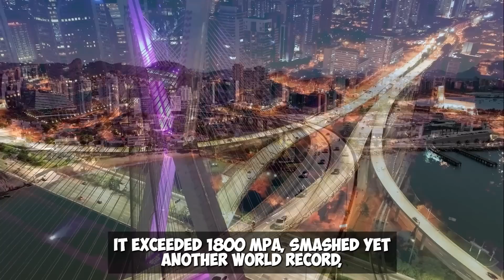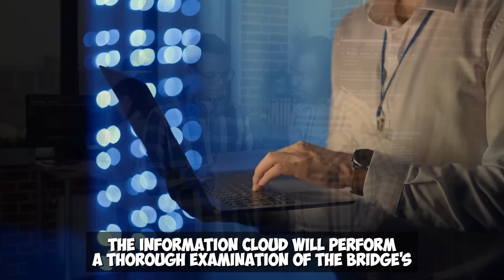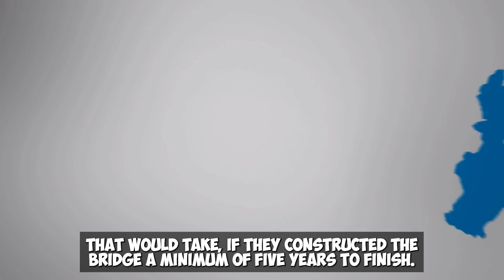UNBELIVABLE! NEW $160,000,000 China's Tallest Bridge That SHOCKED The Entire World!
Whenever Chinese like to erect the most number of structures in the globe to demonstrate the strength of their infrastructure. In addition to building the world's highest bridge, they already have the world's longest sea crossing bridge. Additionally, the bridge between the two canyons is quite challenging to construct. The Japanese engineers found it difficult to believe. However, it only took the Chinese three years to complete once the bridge was finished, even after it was inducted into the Guinness Book of World Records.
There was still concern that the bridge would end up failing like the Hong Kong July Mako Bridge. What sort of bridge is this then? The bridge's title, A bridge over the Bay Pan River. It is a substantial bridge in China that connects the provinces of Gizo and Yunnan. The bridge is 1342 meters long overall, and the vertical distance from the bridge deck to the ground is 566 meters or the height of a 200 story building.